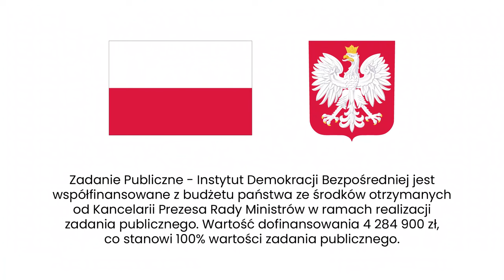Teksas w referendum odrzucił podatki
Teksas, większy od Polski pod względem powierzchni, mniejszy, jeśli chodzi o liczbę mieszkańców. To tam społeczeństwo zadecydowało o ograniczeniu podatków w referendum. Jak do tego doszło? Agata Kempa pyta Tomasza Synowca.